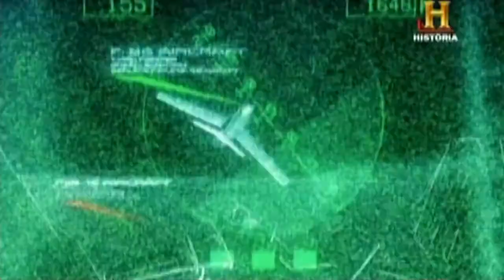Guerra Aérea en Vietnam El día mas Sangriento!! 1 3